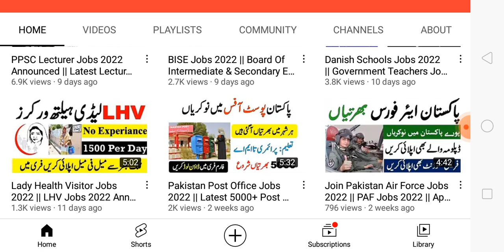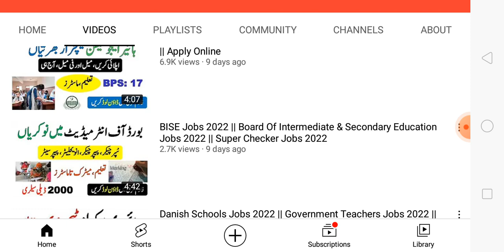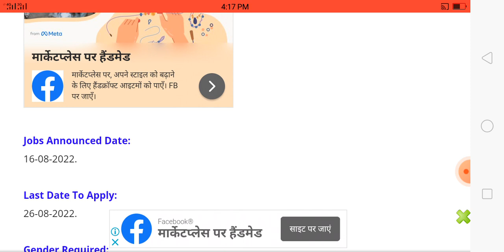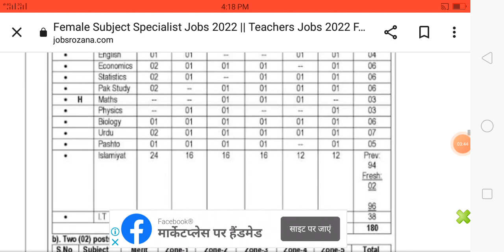Female Subject Specialist Jobs 2022 || Teachers Jobs 2022 For Female || Download Application Form